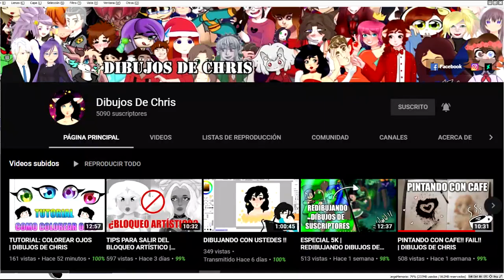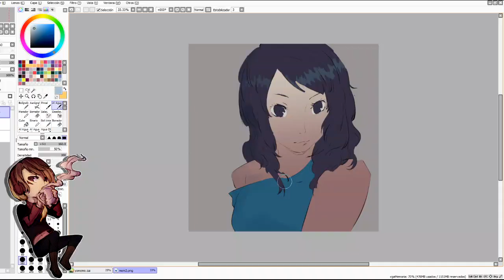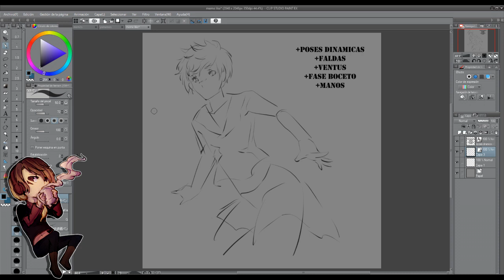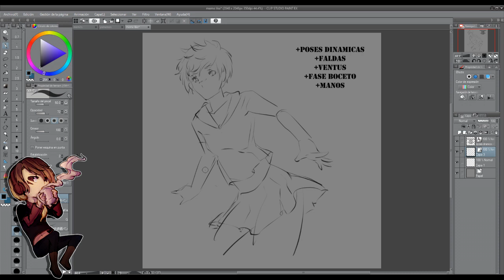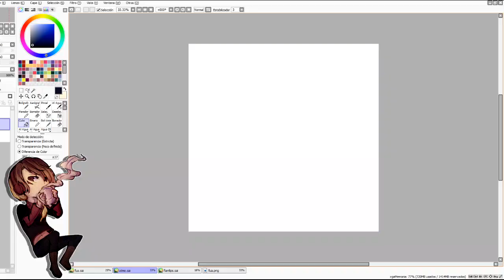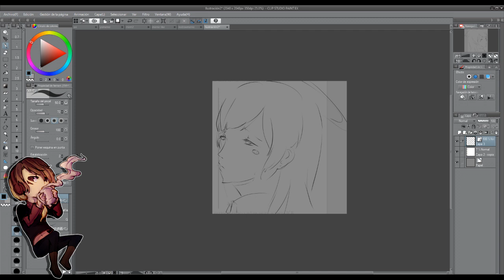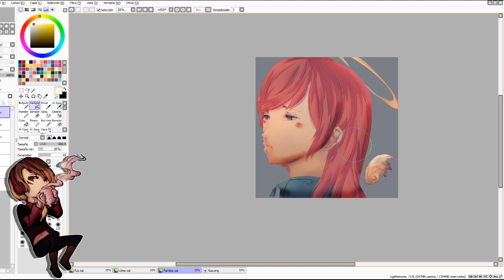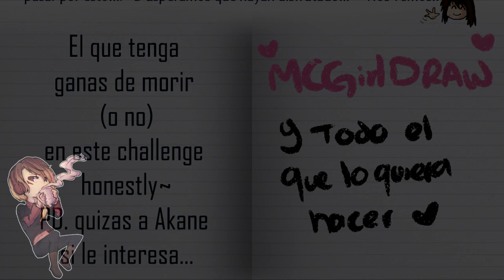DOBLE MEME & WAIFUS con @DibujosDeChris | Speedpaint Collab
Canal de la Bella: @DibujosDeChris
¿Quieres encontrarme? Te dejo mis redes:

Tableta (PC): Huion Kamvas 22
Programa de dibujo: Clip Studio Paint Ex & Paint Tool Sai
Programa de Edición: Sony Vegas 13